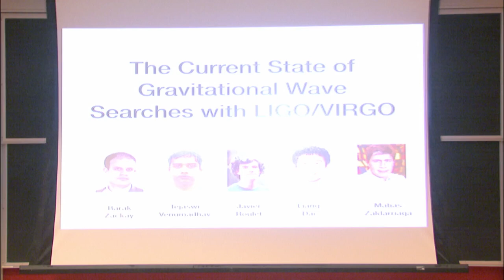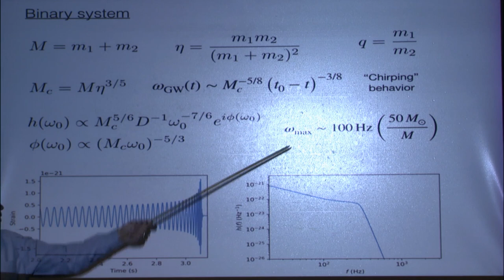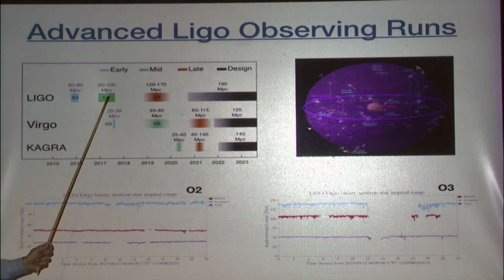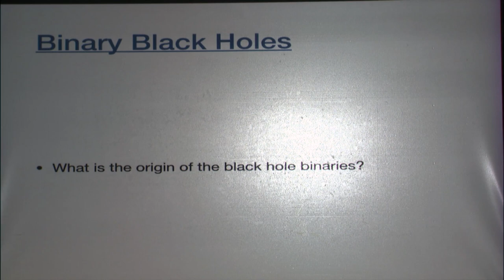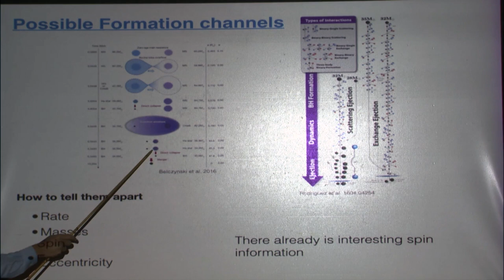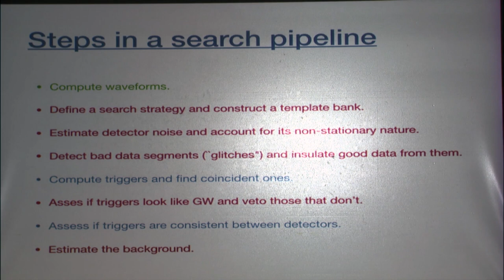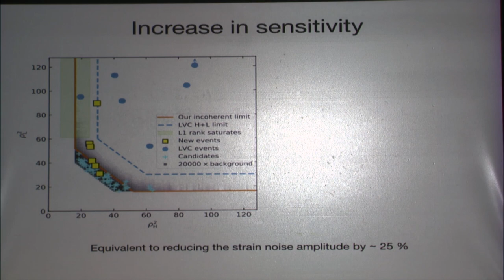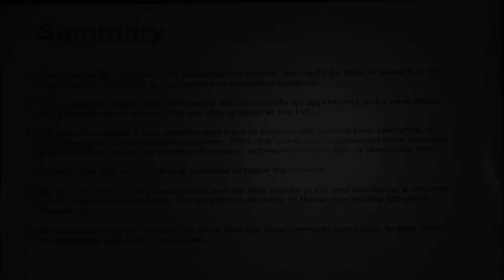The Current State of Gravitational Wave Searches with LIGO/Virgo - Matias Zaldarriaga